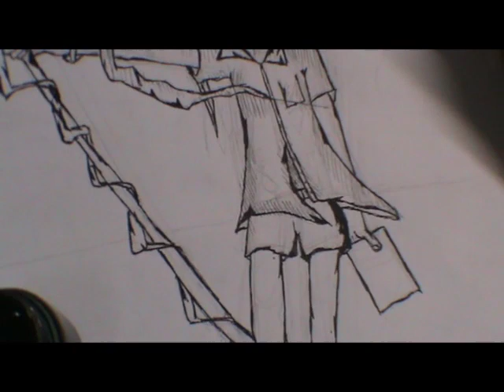Goon - Draw on Gpen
กูน ตัวละคร จาก Wonder world ครับ ผมเพิงหัดวาดครับ วาดไม่สวยอย่า ว่ากันเลยครับ